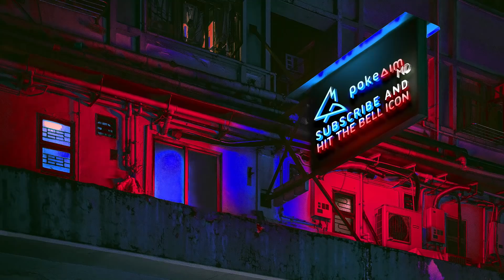Why Rain Kingdra is INSANE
Nothing like a Kingdra hitting hard in the Rain. Back with another Pokemon Brilliant Diamond and Shining Pearl Wi-Fi Battle! This is one of many BDSP Wi-Fi Battles on the channel! Today we play BDSP RU on Wi-Fi vs my buddy ItzDannyMac! Hope you guys enjoy this Pokemon Brilliant Diamond and Shining Pearl Wi-Fi Battle featuring Kingdra!

asfgerthrrth Enjoy!